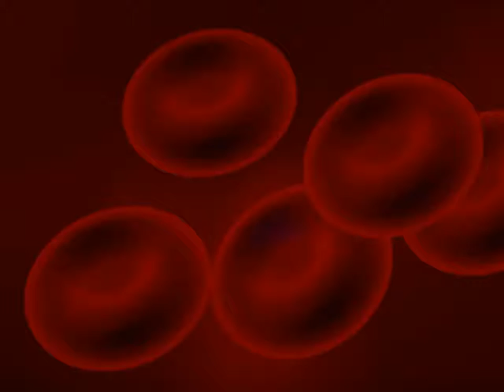Why Donate Blood? | CARE Hospitals, India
This World Blood Donor Day, take a moment to watch this video and understand how blood donation, while touching other lives, can be beneficial for you as well!